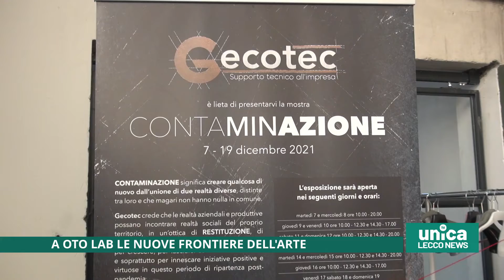A Oto Lab le nuove frontiere dell'arte